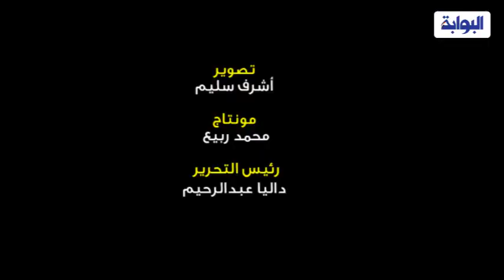سيولة مرورية وانتظام حركة السير في الجيزة آخر أيام الأسبوع